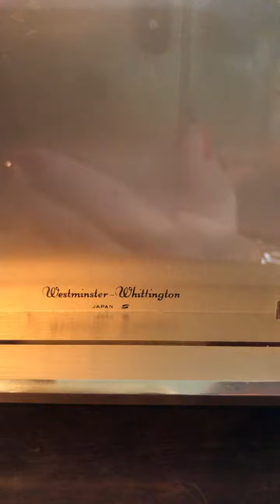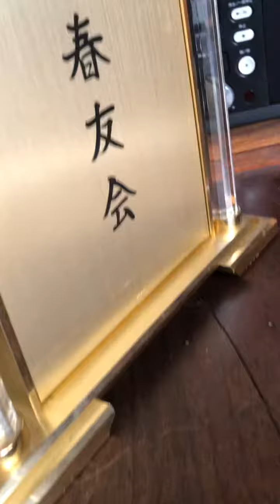Đồng hồ Decor. Nhôm vàng nguyên khối sang trọng. Có giấy khai sinh. Giá 2,900,000 đ. Lh: 0902538753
2 kiểu chuông. Kt: 26x22x10cm
Có đầy đủ giấy tờ khai sinh.